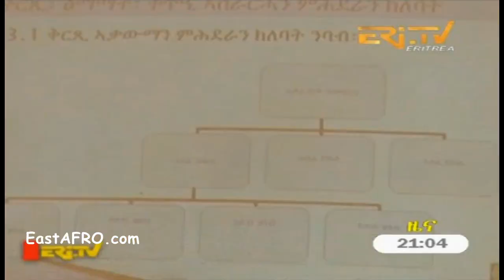Eritrea ERi-TV News (August 6, 2017)